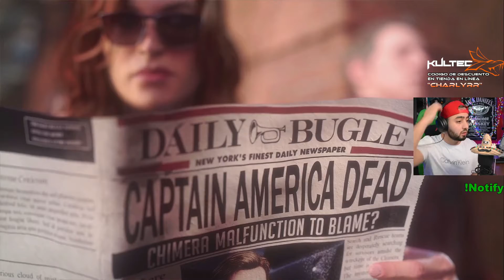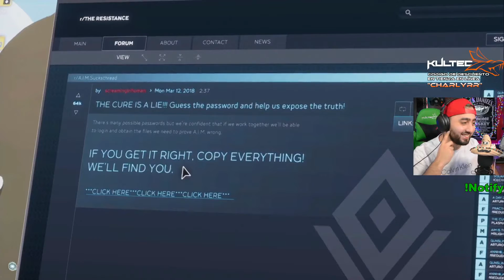¡Está Muerto! | Marvel´s Avengers | Campaña Parte 1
Cracks Aquí les dejo un nuevo gameplay en la campaña de AVENGERS
💎  LINK DE COMPRA
🔷 Streams Todos los días en Facebook live 7:00​​​​ Pm Hora CDMX 🔷
🟠  Nuestro DISCORD 🟠
🔊🎵 ¿Buscas Música increíble sin copyright? 🔊🎵